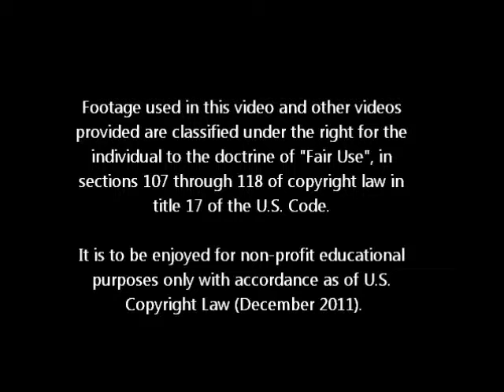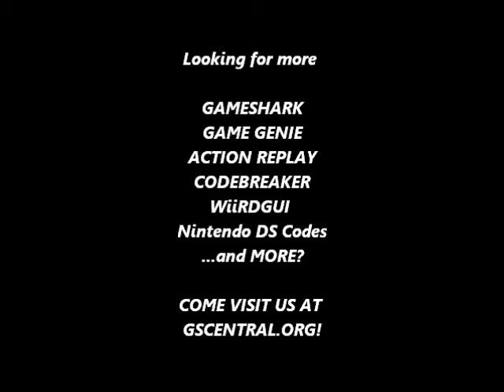GSCentral.org - Paaman - Enban wo Torikaese!! (J) (NES) - I. Energy (Boss)/1 Hit Kills Boss (PAR)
GSCentral.org - Paaman - Enban wo Torikaese!! (J) (NES) - Infinite Energy Against The Boss/1 Hit Kills The Boss (PAR)

Infinite Energy (Against The Boss)
03A2:06
By VisitntX.

One Hit Kills The Boss
0729:00
By VisitntX.